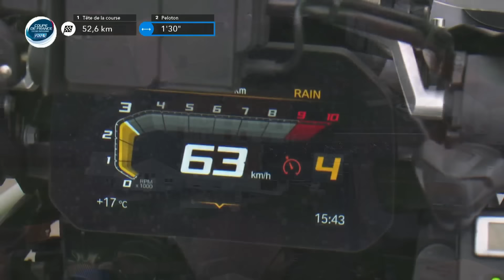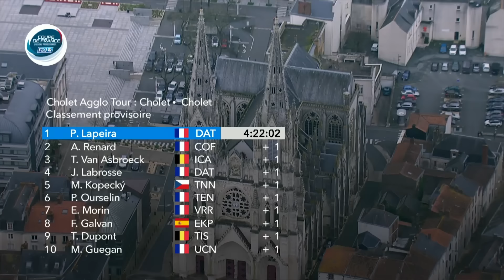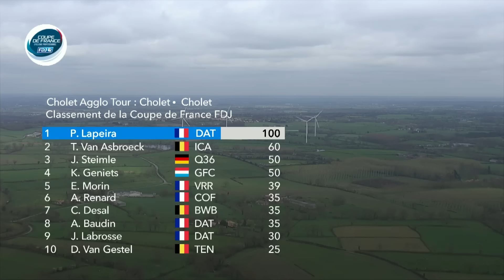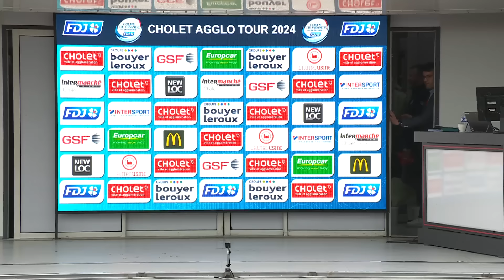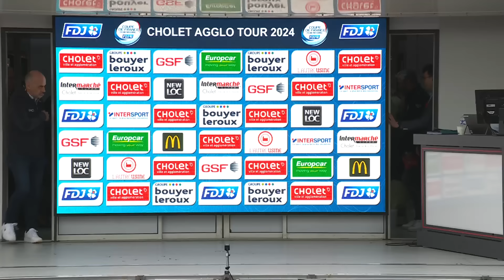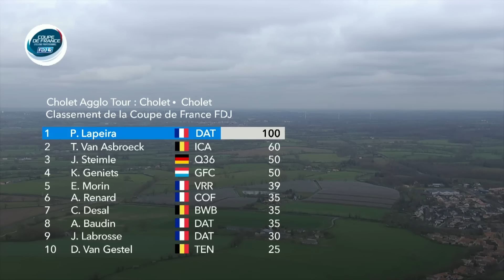Revivez l'intégralité de Cholet Agglo tour 2024, 4ème manche de la Coupe de France FDJ